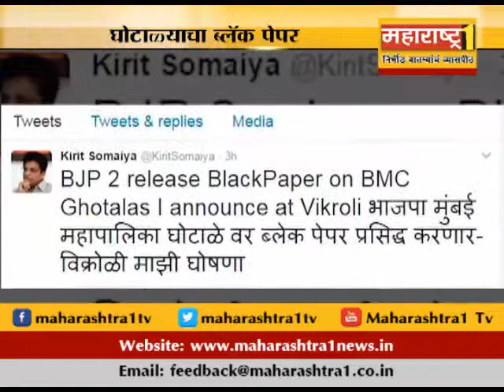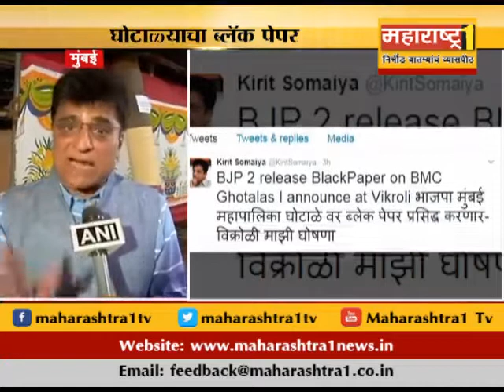मुंबई महानगरपालिका घोटाळ्यावर ब्लॅक पेपर प्रसिध्द करणार - किरीट सोमय्या